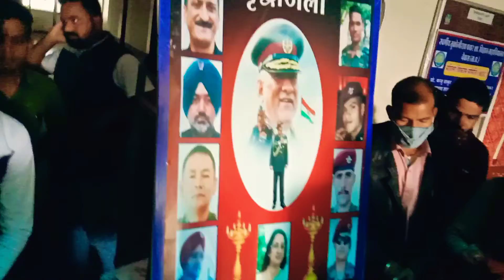बिपिन रावत जी ko mere collage me श्रद्धांजलि😭😔 अर्पण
vipin ravat ji sat sat naman
aaj mere collage me unko श्रद्धांजलि